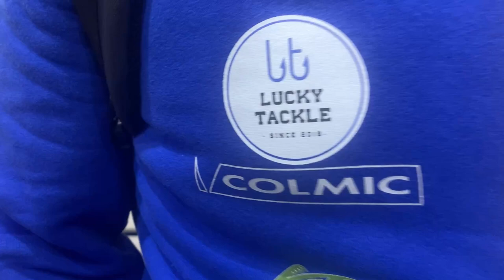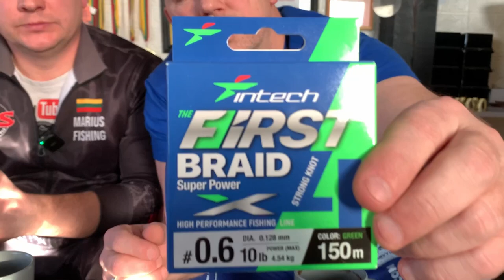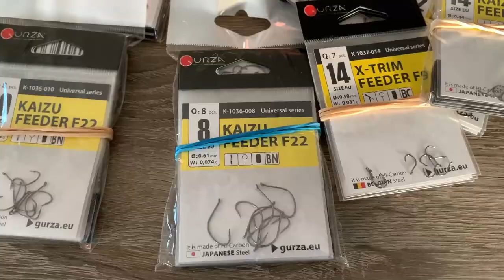Naujas sezonas, Colmic įrankių unboxingas 2023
Sveiki Draugai :) Su Jumis žūklės kanalas "FWS". Šias metais pradėsime dirbti su nauju brendu, tai yra italų brendas Colmic. Testuosime, bandysime ir visą tai Jums rodysime savo laidose. Jau visi žinome, kad internetinėje parduotuvėje Luckytackle.eu galima įsigyti gurza kabliukų, intech valų ir dar daug daug visko žvejybai, bet nuo šiol bus galima įsigyti ir Colmic produkcijos. Tad kviečiame Jus žiūrime mūsų unboxing apie Colmic įrankius.

00:00 Italų brendas Colmic
02:15 Krepšiai žvejybai FIRENZE kodas - BO210
03:57 Dėžutės  COMBO  kodas –  BOXEVA404
05:36 Kodėl visa tai Jums rodome?
06:59 Krepšys BORSA CHICAGO 200  kodas –  BO267
08:11 Pavadėlinė  BORSA LIONE 110 (110 Eva spools)   kodas –  BO260
08:40 Kibiras vandeniui PVC MOBY (20x20 x h.20,5cm)  kodas – BOXEVA301
09:38 Dėžutės  COMBO SCORPION 450 + FALCON 350  kodas – BOXEVA406
                            COMBO SCORPION 100 + SCORPION 100  kodas – BOXEVA404
11:40 Kibirai BUCKET 25L  kodas SEC31A, BUCKET 18L  kodas SEC32A
12:28 Meškerės  PRIAM RUSH SPECIAL CARP CAPR101A,  CAPR102B,  CAPR101B,  CAPR105B ,  WATER CUT CAWA02D
14:30 Graibšto kotas AREA 51 4,10mt  GXAR02A
15:32 Meškerės  MIRAGE S31 LONG DISTANCE 3,90mt HS (190gr)   kodas – CAMI84A
                               MIRAGE S31 STILLWATER 3,60mt MH (70gr)  kodas – CAMI81C
19:14 Apsauginis dėklas meškerėms OSLO 3D CODICE PR301
20:40 RANKŠLUOSTIS PRIJUOSTĖ DYDIS L – ASHB001
21:43 MEŠKĖRĖS LAIKIKLIS (STOVAS) kodas – AP14
22:19 MIKSERIS  MIX310
22:55 KUOLIUKAI MEASURING BANK STICK    kodas –  MEAS001
24:32 Ritės  SKYDEK 4000  MULSKY40,  MULSKY50, VAYRON 5000 (10+1)   kodas -   MULVAY50,  BANDIT 500 (8+1)    kodas -  MULBA05,  SKYDEC ALIUMINIUM SPOOL  kodas -  MULSKYSP40
30:13 Valai :
1.  X 5000 600mt – 0,14   kodas –  NYX5614
2.  X 5000 600mt – 0,12   kodas –  NYX5612
3.  FENDREEL 150mt – 0,185    kodas –   NYFE18
5.  FEEDER PRO 250mt – 0,23    kodas –   NYFEP0230
6.  ZAYO  50mt – 0,16    kodas –   NYZA16
7.  ZAYO  50mt – 0,20    kodas –   NYZA20
8.  ZAYO  50mt – 0,28    kodas –   NYZA28
11.  TECK STREAM 50mt – 0,125   kodas –   NYSTR125
12.  TECK STREAM 50mt – 0,145    kodas –   NYSTR145
13.VALAS FEEDER PRO 250mt - 0,23   kodas - NYFEP0230
34:12  ATKABEKLIS KABLIUKŲ  kodas – SLA02
34:36 ŽIRKLES VALUI kodas – ST802 ,  ZIRKLES GYVIEMS kodas – ST796
35:07 BAIT BANDER PRIETAISAS GUMELIŲ UŽDEJIMUI   kodas – STOP34
35:44 DEŽUTĖ GYVIEMS kodas – SC02A
36:32 Valai   Braided Line Intech First Braid X4 Green 150m #0.4 (8lb/3.63kg)
                      Braided Line Intech Tournament Micro Style PE X4 150m 0,5 (10lb/4,54kg)
38:36 Šėryklos
39:40 Kabliukai
41:43 Wafteriai methot feeder žvejybai
43:41 Bus prekių papildymas
45:17 Dugninės meškerės laikiklis FEEDER ARM: LONG + 10cm BAR  (D. 36mm)  kodas – PA0951C
46:55 Prisukamas laikiklis meškerei  KODAS AP111
48:01 Visa tai iš parduotuvės Luckytackle.eu